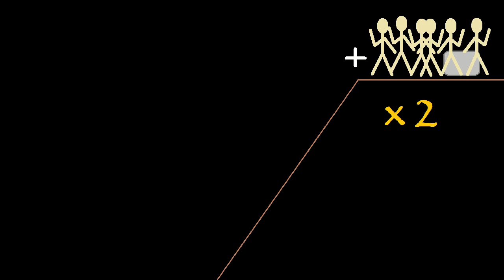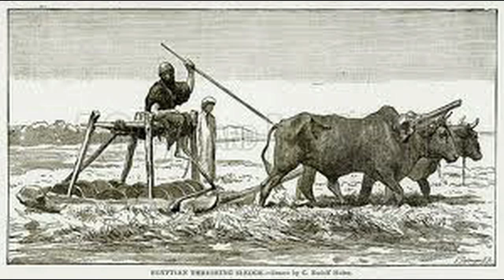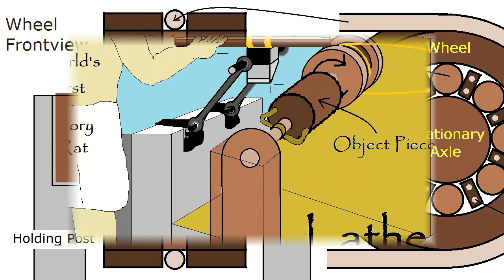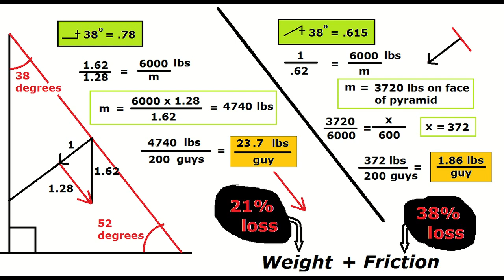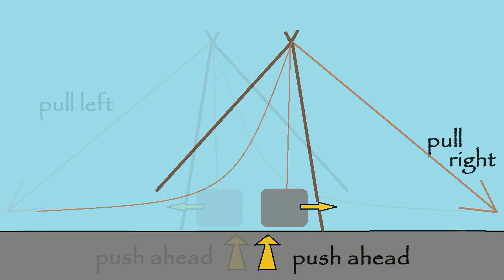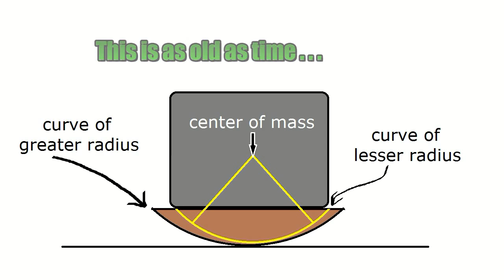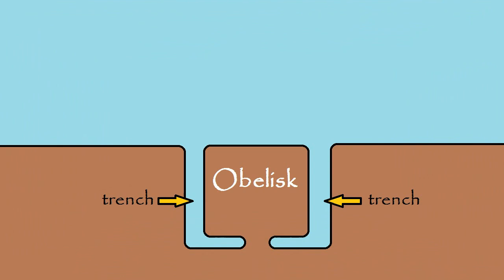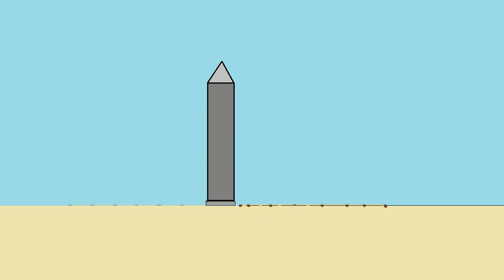Pyramid Construction in Ancient Egypt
How was the Great Pyramid at Giza built? There is a spectrum of construction possibilities. This is how I would have done it with just ropes, wood, stone, copper and maybe some iron ... and ... I get to use a wheel because I'm not an Egyptologist.